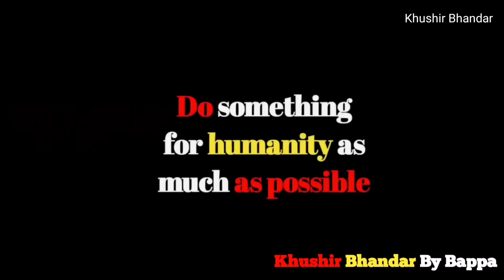ফারাক্কা যাবো গাড়ি ভাড়া নাই | তাই এখানে বসে আছি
Do something for human as much as possible.

Khushir bhandar encourages everyone to do humanitarian work by standing for helpless people